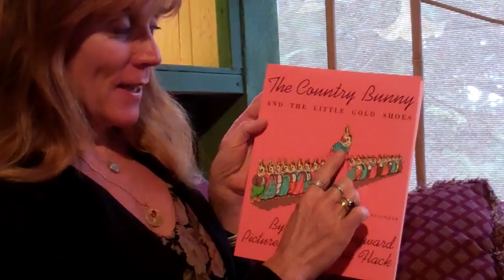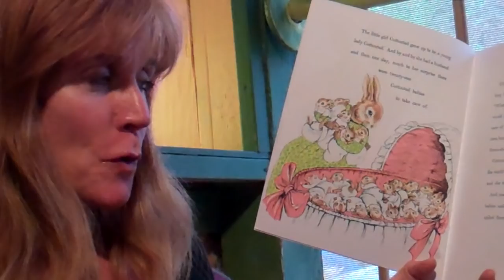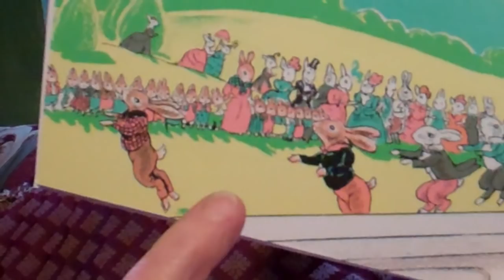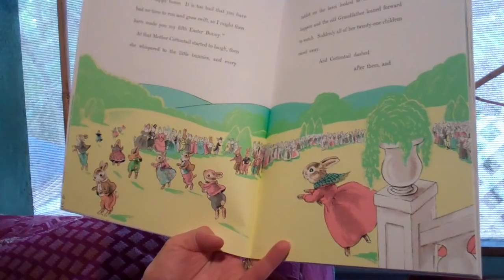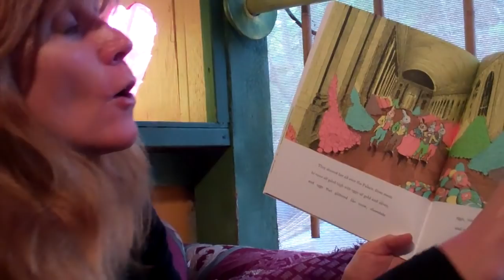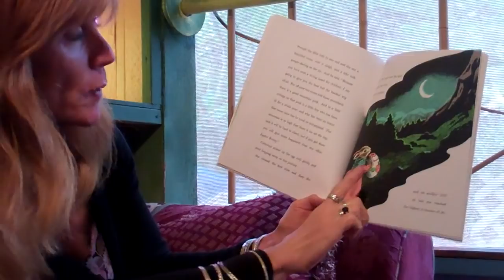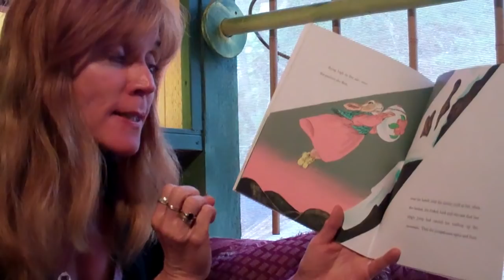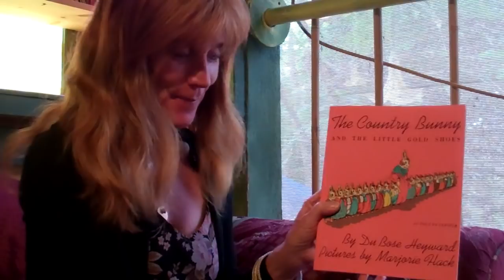The Country Bunny: a reading by Iolani Lenore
The Country Bunny (and the Little Gold Shoes)
- a reading by Iolani Lenore in Berkeley, April 22, 2011
for Anna Clemens on the occasion of Good Friday / Easter Passover / and the holy rites of Spring. With Love, Lani.

The Country Bunny (and the Little Gold Shoes) c1939
is a favorite children's story written by
Dubose Heyward  and illustrated by Marjorie Flack